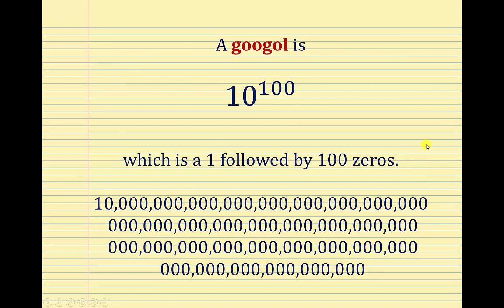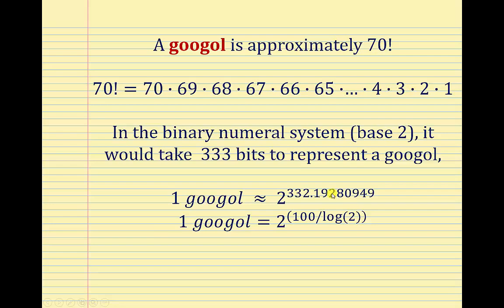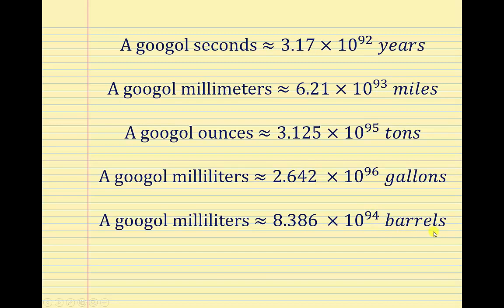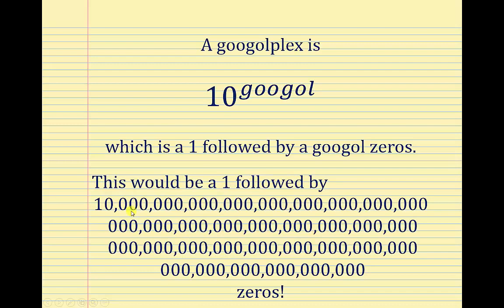Googol y Googolplex